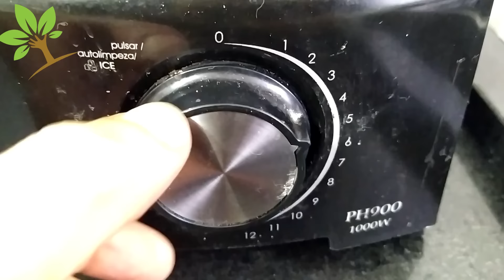Apenas 1 colher faz Anthurium explodir de tanto florir (Qualquer planta)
Veja como fazer o melhor adubo orgânico para Anthurium e todas as plantas em casa, usando apenas aveia. Usando apenas aveia, seus Anthurium e todas as suas plantas ficarão verdes, lindas, raízes saudáveis, flores maravilhosas. Rico em potássio, cálcio, magnésio, aveia é excelente como adubo orgânico para todas as plantas. E serve para qualquer planta, veja o incrível resultado.

➡️  Me siga no INSTAGRAM: @loucosdasplantas